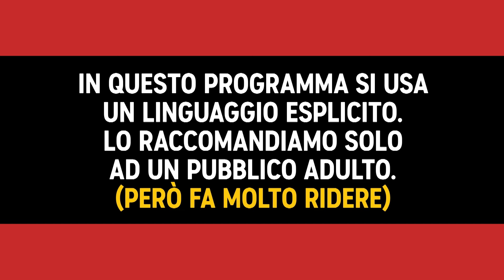Un clown sospetto nel bosco - Reno 911! - Comedy Central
"Può dimostrarci che è un clown professionista"?

Reno911, dal martedì al venerdì alle 22:00, su Comedy Central (Sky 129) e in streaming su NOW.